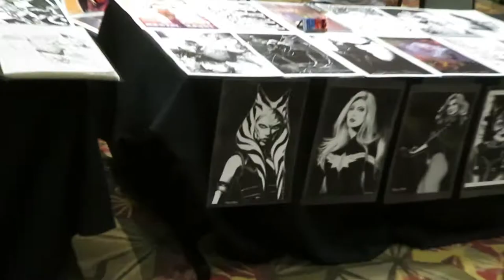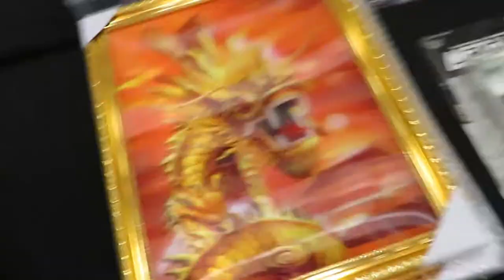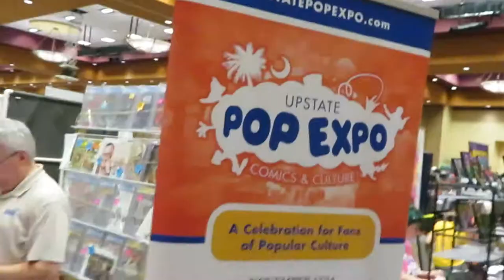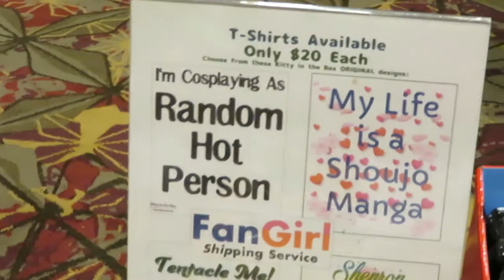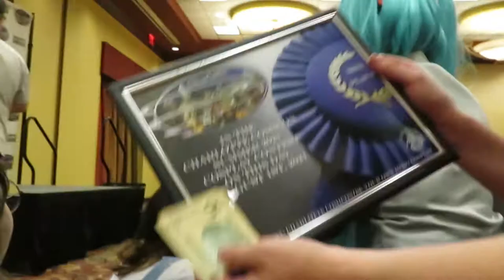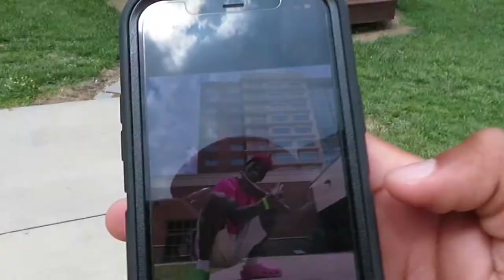Charlotte Comicon 2021 Vlog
Me and my friend check out Charlotte Comicon. This is my fourth time coming to this con. It's almost my first con back in 18 months since the rona. Was so happy. WE'RE BACK BABY! Hope you enjoy!